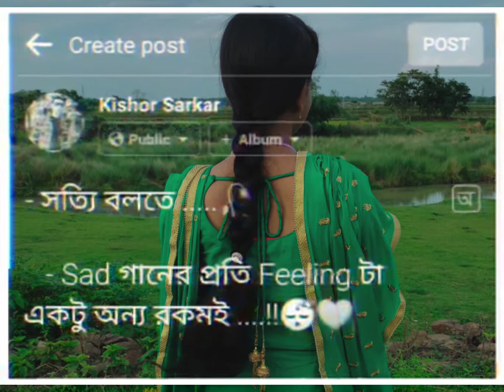September 14, 2022